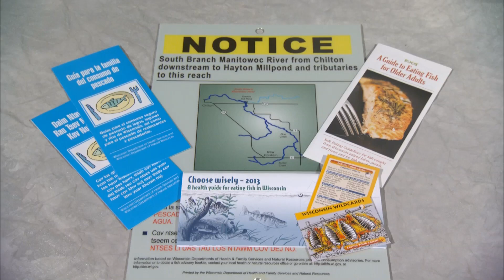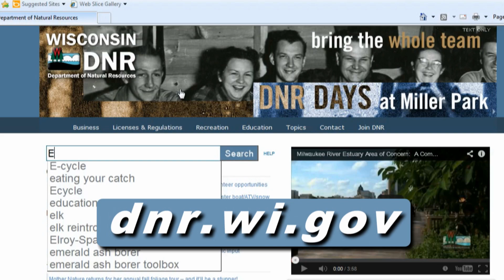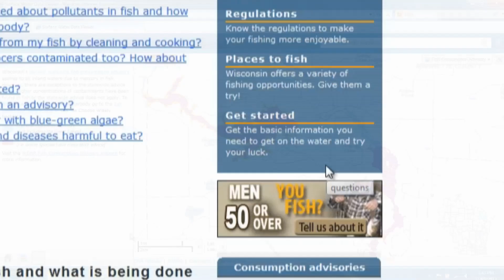Cov Nstes Koj Nuv Los Noj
Xyuas Wisconsin cov tswv yim qhia txog kev nuv ntses thiab noj ntses huv